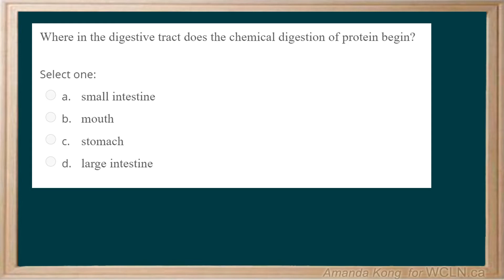WCLN -AP 12 Unit 4- Digestion- Question 16 Explanation